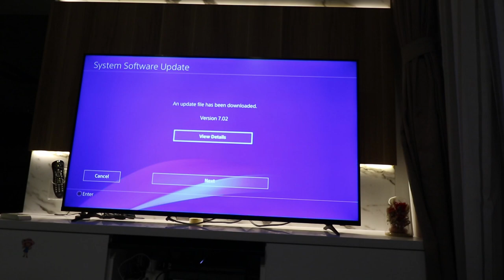I NEEDED THIS DURING QUARANTINE !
Hope everyone is safe at home!!